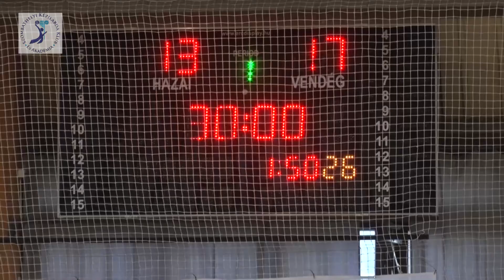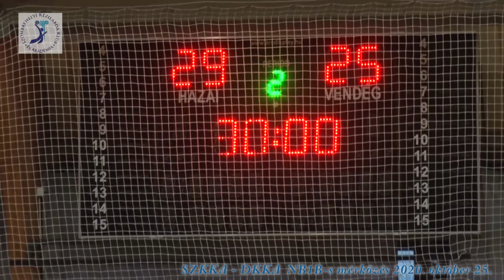Sylver Ops SZKKA - DKKA U20 NB1B-s mérkőzés előzetes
2021. április 10-i mérkőzés előzetese
Pődör Zoltán edző